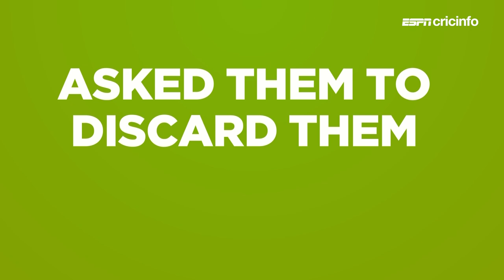Cronje’s in-ear Coaching Idea | Did You Know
The one where the South Africa captain was pulled up by ICC for being too clever about getting coaching tips.